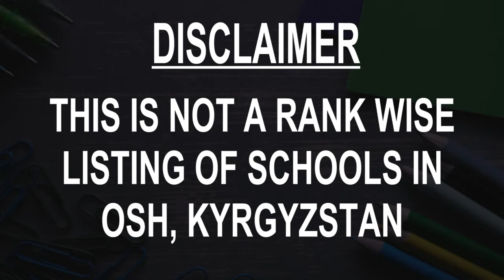Schools around Osh, Kyrgyzstan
Must Watch.. Best Schools around Osh

Click on Bell ICON to get the notification of New Videos.This is not rank wise listing of Top Schools in Osh, it's the list of best Schools around Osh as per the ratings given by our users.

Listed Schools:

Osh "Sapat" high school
School
Osh, Kyrgyzstan

Oshskiy Kyrgyzsko-Turetskiy Litsey "Sema"
School
Osh, Kyrgyzstan

School #18 Alisher Navoi
School
Osh, Kyrgyzstan

Nariman School
School
Osh, Kyrgyzstan

Geologorodok
Nursery school
Osh, Kyrgyzstan

Shkola "Gramotey"
School
Osh, Kyrgyzstan

Karl Marx School
School
Osh, Kyrgyzstan

School 16
School
Osh, Kyrgyzstan

School #14
High school
Osh, Kyrgyzstan

Chastnaya Shkola Asia Start
School
Kyrgyzstan